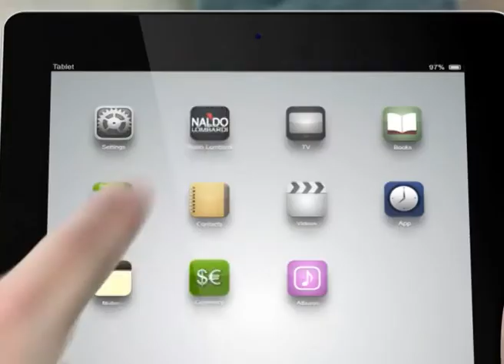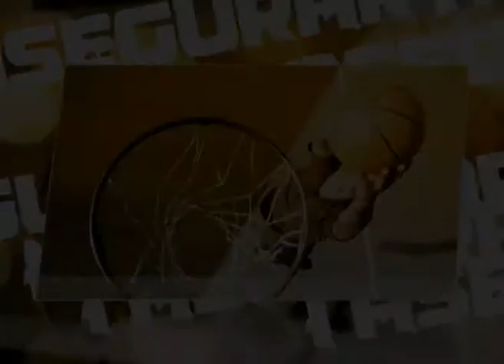PROG 69 FDL 27 5 2013 1